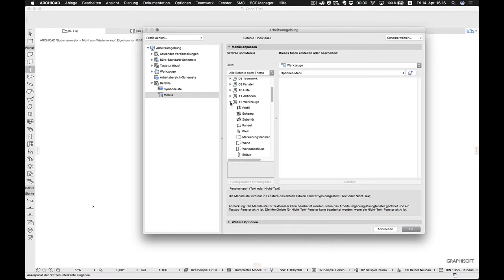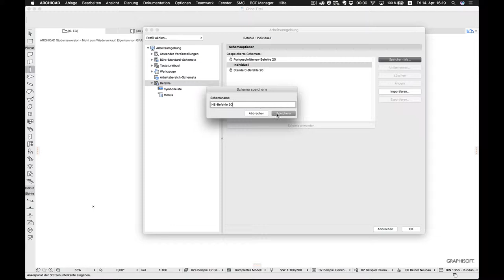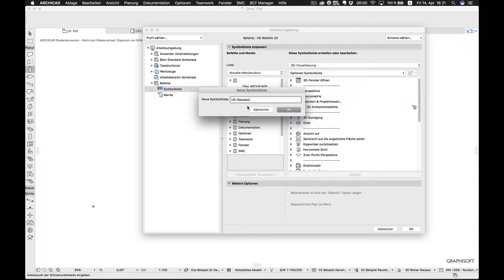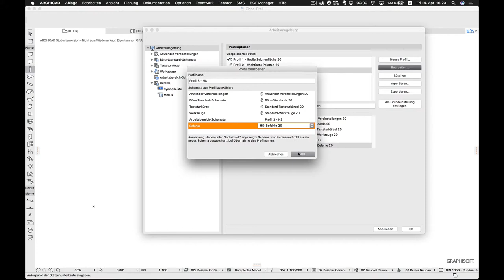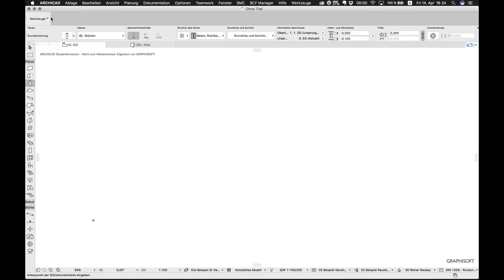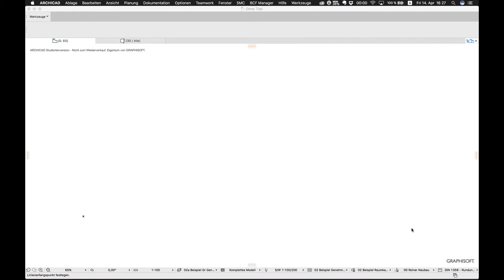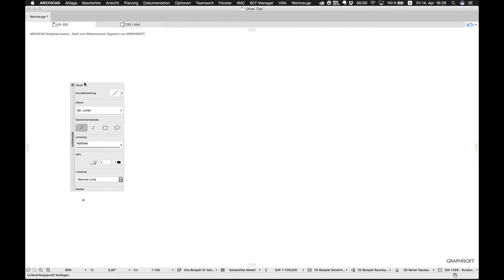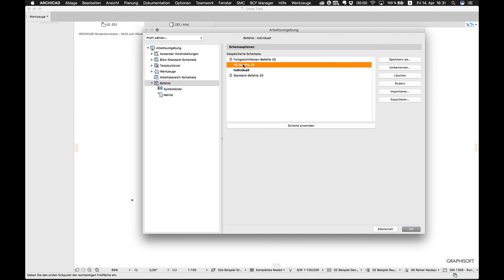ArchiCad 20 - Tuning der Werkzeug-Palette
In ArchiCad 20 könnt Ihr selbst bestimmen, wo welche Paletten zu sehen sind. Hier zeige ich, wie Ihr Euer eigens Werkzeugmenü zusammenbaut.